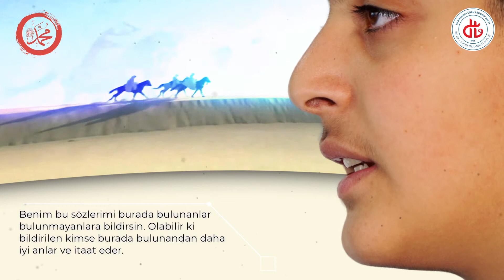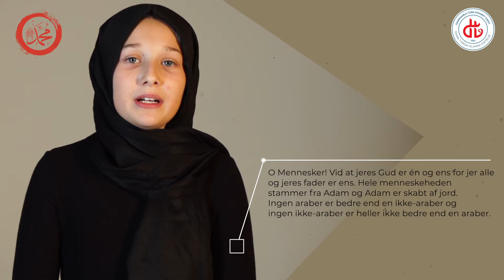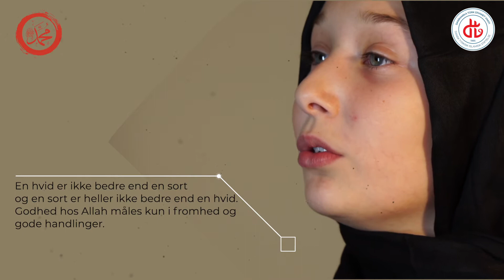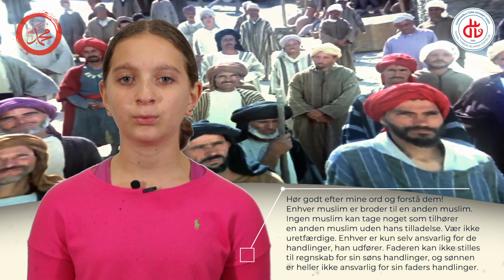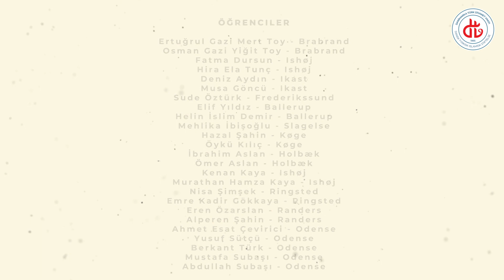Çocukların Dilinden Veda Hutbesi (Türkçe-Danca)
Mevlid-i Nebi Haftası 2020